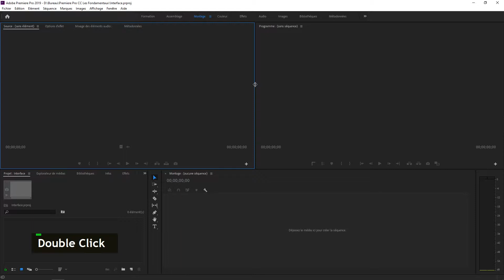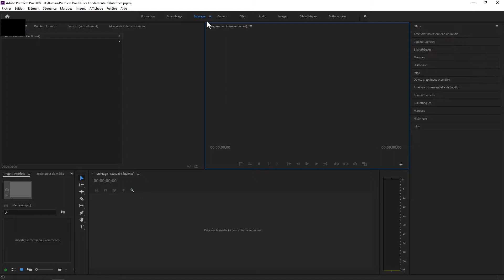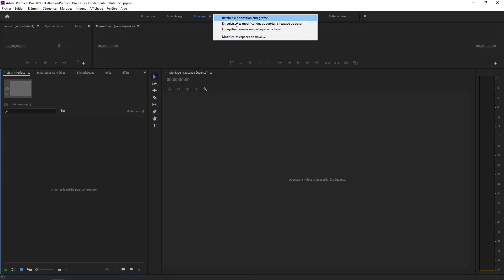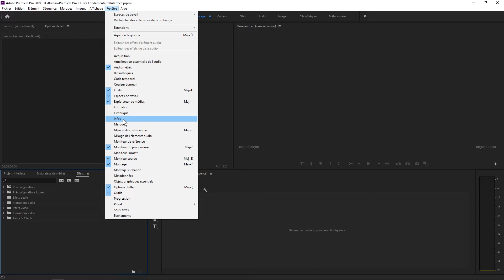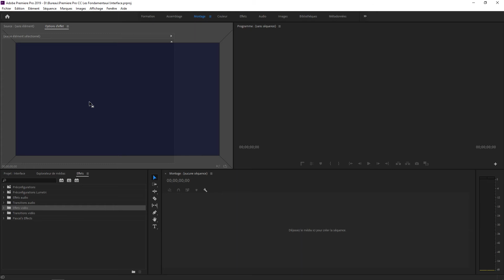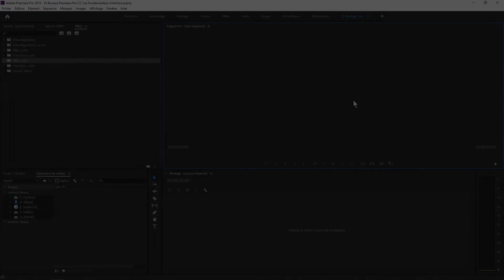Chapitre 1/12 -Découvrir Premiere Pro - 0102 - L'interface et les espaces de travail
Adobe Premiere Pro CC : Les Fondamentaux (12 chapitres)
Chapitre 1 : Découvrir Premiere Pro CC
Chapitre 2 : Préparation et organisation des Médias

Je suis expert certifié par Adobe, sur Adobe Premiere Pro CC

Dans le cadre de la formation Adobe Premiere Pro CC : Les Fondamentaux (12 Chapitres), nous allons aborder gratuitement les chapitres 1 et 2 (Durée totale 1h10)

Les chapitres 3 à 12 sont sur Tuto.com : Formation complète Adobe Premiere Pro CC : Les Fondamentaux (9h28)

Dans le chapitre 1 nous allons Découvrir Adobe Premiere Pro CC
• Découvrir l'interface et les espaces de travail
• Le panneau projet et le moniteur source
• La timeline et le moniteur programme

Dans le chapitre 2 nous parlerons De la préparation et de l'organisation des médias
• Importer des médias avec l'explorateur des médias
• Importer à partir d'une carte SD
• Organiser les médias créer des chutiers
• Manipuler les médias: copier, bouger et supprimer
• Rechercher des médias - les métadonnées

 Alors sans plus attendre commençons 

Excellents montages à tous !!

L’ordi que je préconise :
Asus ROG ZEPHYRUS-S-GX735GWR-E019R PC Portable Gamer 17" FHD Dalle 144Hz (Intel Core i7-9750H, RAM 16Go DDR4, 1TB SSD PCIE, Nvidia RTX 2070 8Go, Windows 10 Pro) Clavier AZERTY Français

Formation complète Adobe Premiere Pro CC : Les Fondamentaux (9h28)

Les Objets Graphiques Essentiels : Les Fondamentaux dans Premiere Pro CC (3h20)

Les Objets Graphiques Essentiels : Techniques Avancées dans Premiere Pro (4h21)